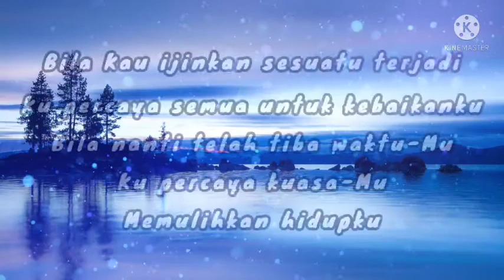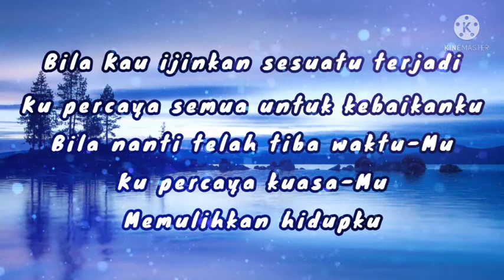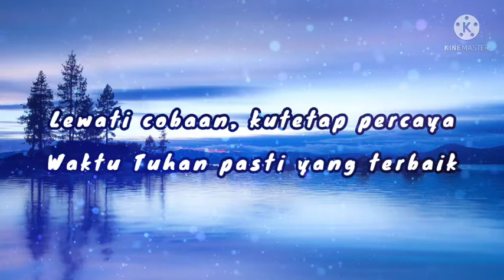WAKTU TUHAN COVER + VIDEO LIRIK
LAGU ROHANI PUJIAN DAN PENYEMBAHAN